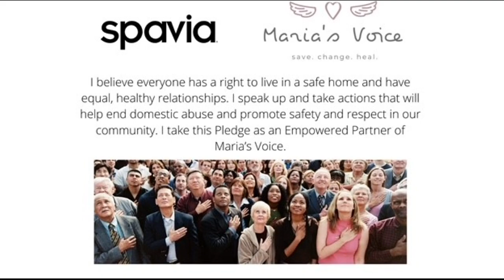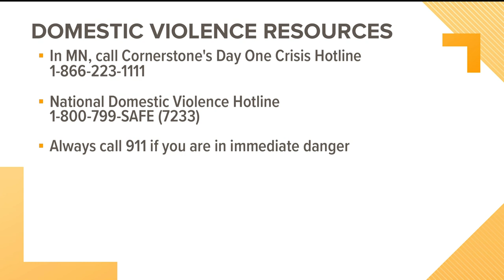Maria's Voice, a local nonprofit working to end abuse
The "small and scrappy" local group is set to launch a pledge network to put an end to domestic assault and end society’s tolerance of it.